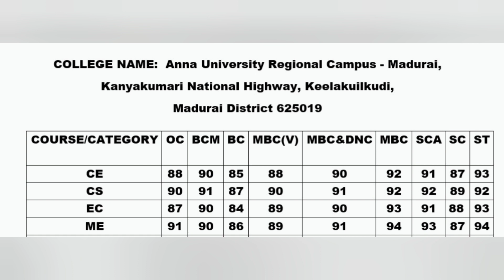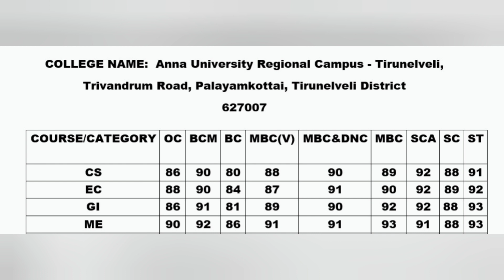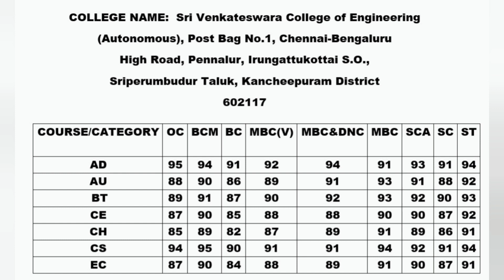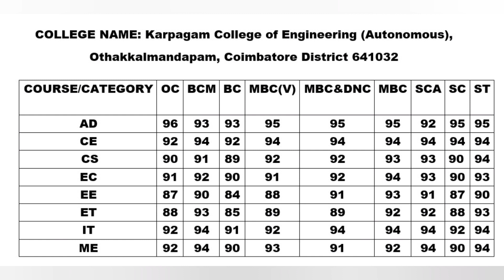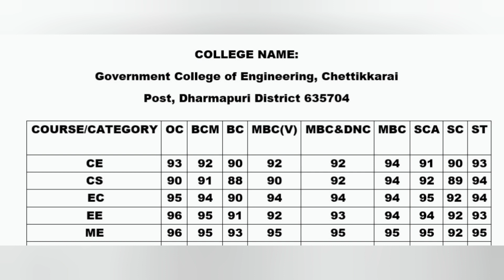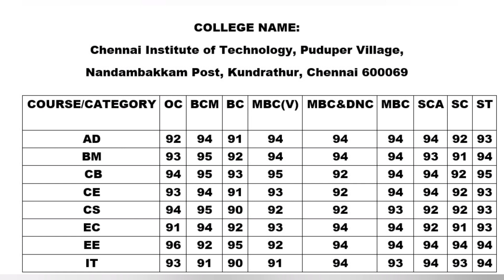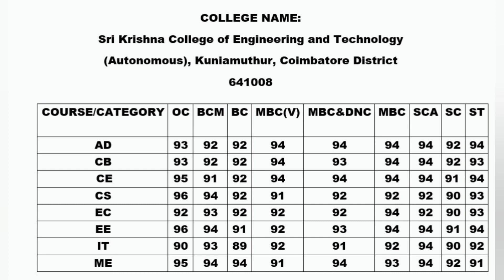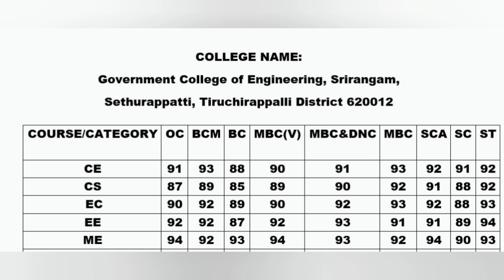TNLEA 2022 || Top 50 Engineering College For Lateral Entry Students-2022 || PART 3 || Info Camp